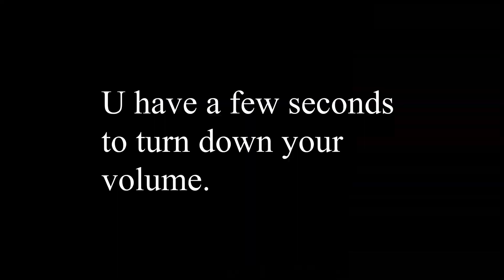10 Win Streak Doubles UHC (FT Watchify)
Me and Watchify went on a 10 win streak in UHC duels!
Song: file:///C:/Users/epicd/Downloads/TW12 Xtra Hours (Alberto Ponzo Set Mix).mp3